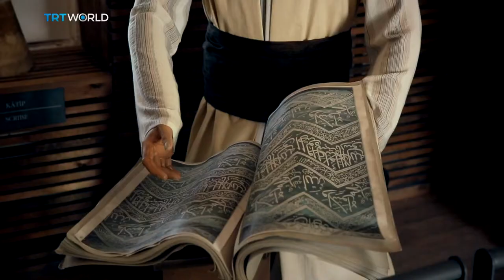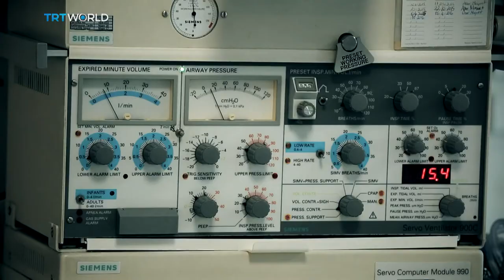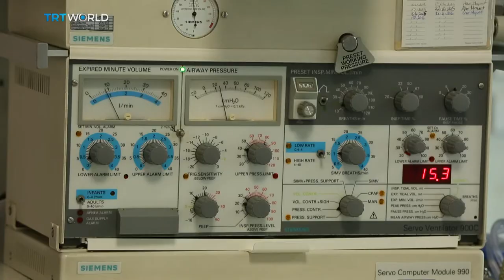Showcase: Healing power of art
"In today’s special edition, we’re going to take a look at Art Therapy.

Throughout the centuries, mankind has always felt the need to create. Be it a painting, a song or a sculpture, art has always been part of our lives. A universal language, that transcends all barriers linked to ethnicity, nationality or beliefs. But what are art’s healing powers?

Although the beginning of modern Art Therapy is often associated with the late 18th century practitioners, its true roots date further back in time.

The Egyptians encouraged people with mental illness to engage in artistic activities. The Greeks used drama and music for their healing properties. Renaissance philosophers proposed dance and imagination as an essential part of the well-being of all individuals.

However, one of the most interesting and earliest holistic approaches to how body and soul can be healed by arts was in 15th century Turkey, in what was once the capital of the Ottoman Empire: Edirne."